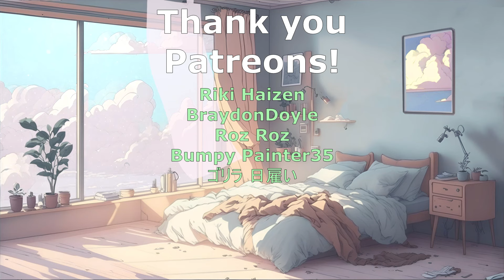JUST SOME FAMILY DRAMA?! Kamen Rider Gavv "More Marshmallows Please!" Episode 4: REACTION